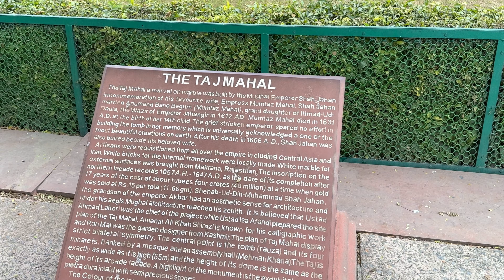Crazy Monkeys At The Taj MAHAL |AGRA|INDIA ADVENTURE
In this episode we travel to Agra to see the Taj Mahal where we see some crazy monkeys. We then head off to Jaipur with a quick stop off at Chand Baori step well.